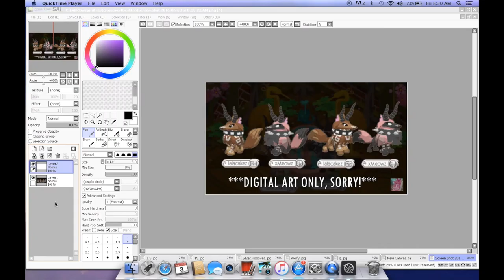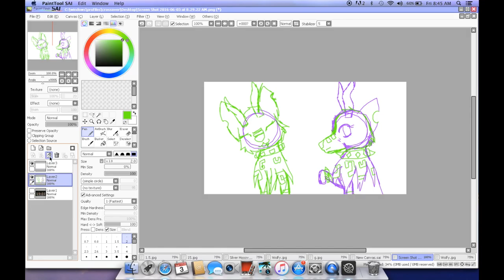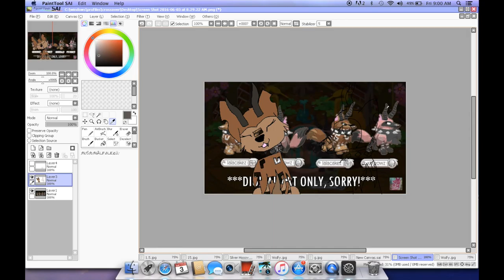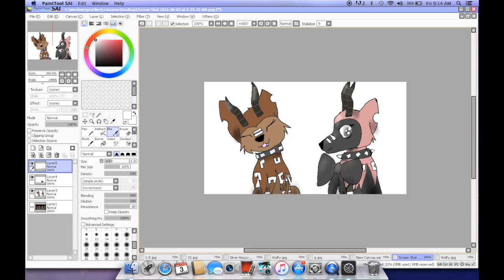Animal Jam Art Contest Entry